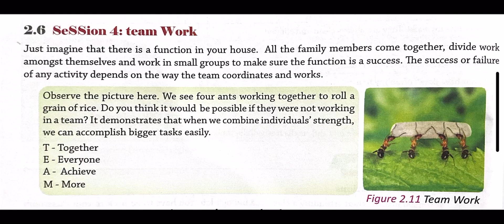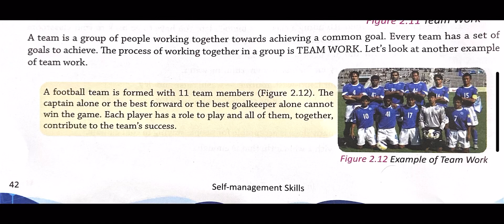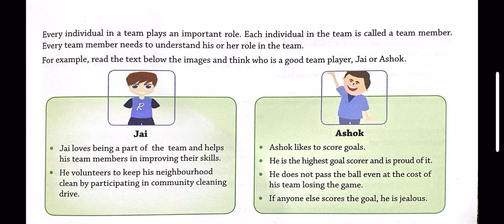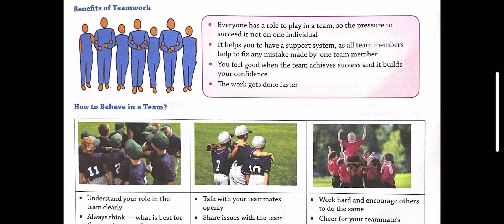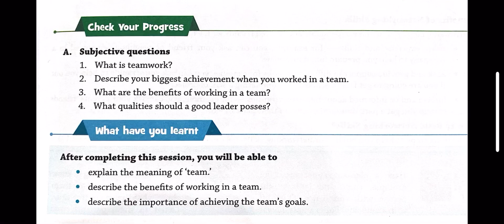Class 10 || Unit 2 || Session 4 || Team Work || Self managment skills || Information Technology 402